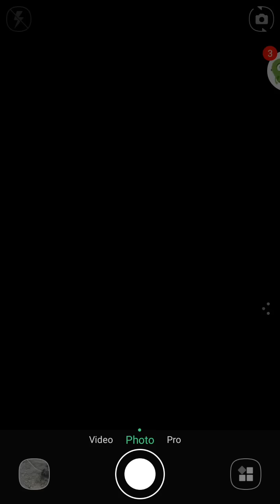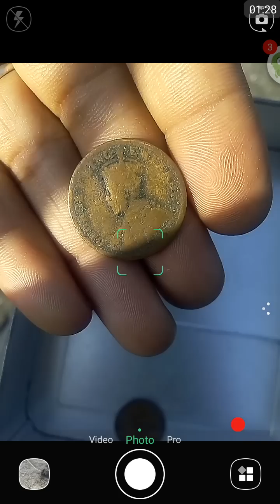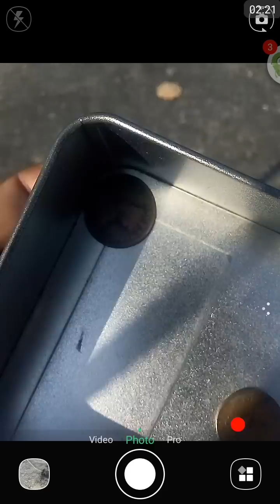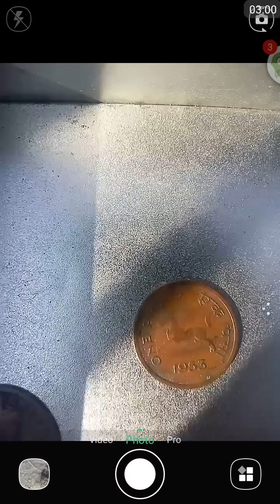This coin sell rupes 5 lakh rupess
💰💰पैसे कमाने का सुनहरा मौका💰💰
*अब आप अपने मोबाइल में WeOne App Play Store से download करके रोज 3 से ज्यादा ads(1.5mints मे) देखकर 15000 ₹ से 1 लाख ₹ प्रति महीना कमा सकते है।*

*नेटवर्किंग कंपनीज़ में हमेसा वही लोग सफल होते हैं जो कंपनी की शुरुवात में ही ज्वाइन होते हैं।और वही लोग लीडर बनते हैं।बाद में जुड़ने वाले लोग सिर्फ मेहनत करते रह जाते हैं और उन्हें कभी उतनी  सफलता नही मिलती जितनी पहले जोइन होने वाले लीडर्स को मिलती है.*

नेटवर्क मार्केटिंग में  ```WeOne```बहुत बड़ा प्लेटफार्म है। ```WeOne``` 15 अगस्त को लांच हुआ है। और अब तक 1 हजार से अधिक जोइनिंग हो चुकी है।
आज ही ज्वाइन करके जल्दी अच्छे लीडर को अपने निचे जोड़ दे।
👌सबसे बड़ी बात ```WeOne``` 10 लेवल तक इनकम है। दोस्तों बहुत बड़ा प्लान है। इस मोके को ना गवाए।
WeOne में आप कुछ ही दिनों में लाखो रूपये कमा सकते हो।

*How To Join ```WeOne```..
1⃣प्ले स्टोर से``` WeOne``` ko serch kare & Application को Install करे।

*NOTE-    ```WeOne``` Hi tipe kare ..na ki ```weone``` .capital  spelling  ka dhyan rakhe*

*Nahi to uper link diya
 huaa h vaha se install  Kr le*

2⃣WeOne को Open करे।
3⃣मोबाइल नंबर वेरीफाई करे।
4⃣Refer ID में  s95xv डाले।
5⃣फिर अपना नाम, ईमेल ID, जन्म तारीख ये डिटेल भर दे।
6⃣अब आपका Registration Complete हो गया है।
7⃣होम स्क्रीन पर हर रोज 3 वीडियो आयेंगे उन्हें देखे। हर वीडियो 30 सेकण्ड से 1.5 मिनट का होगा। इन्हें पूरा देखे।
8⃣वीडियो देखने के पैसे जो पैसे मिलेंगे वो आपके WeOne Account में 24 घंटे में अपडेट हो जायेंगे।
9⃣WeOne में अपनी Profile को ओपन करे वंहा आपकी रेफेर ID होगी उसे नोट करके आप अपने दोस्तों को ज्वाइन कराये।
🔟WeOne में 10 लेवल तक इनकम होगी।

•NO INVESTMENT  ✖
•GENUINE APPLICATION 100%
•REFER MORE
  EARN MORE
•100% RISK FREE 💯
•GUARANTEED INCOME
 Earn upto *Rs.15,000/* To *100000/*EveryMonth.

🔹देर न करे आज ही ✍ REGISTER करे और टीम बनाये

Note-Refer id ( s95xv )
Call & what's app
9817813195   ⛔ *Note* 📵